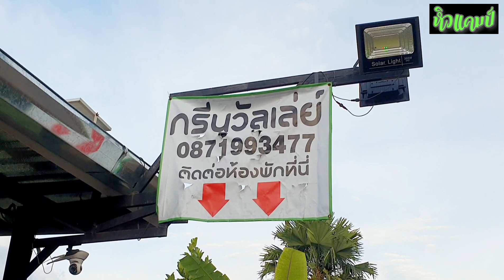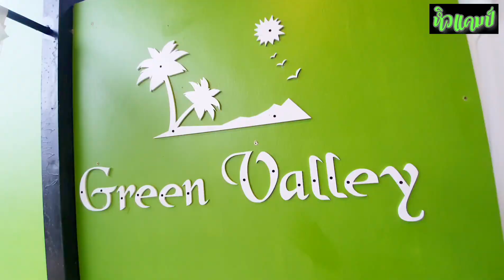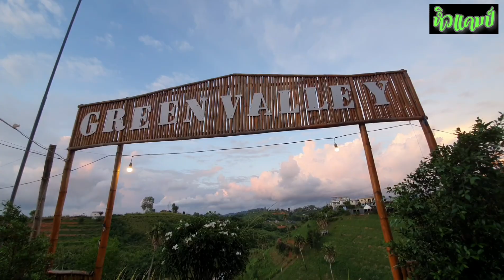ที่พักเขาค้อ...